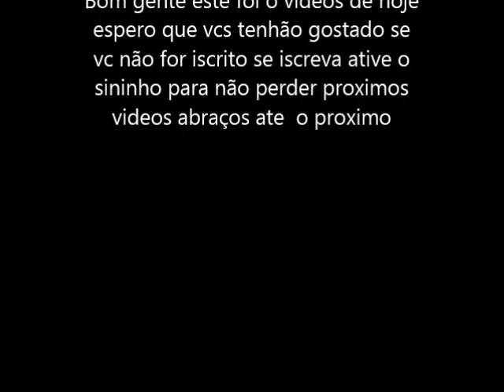primeiro vlog do canal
Oi pessoal, trago aqui o primeiro vlog do canal .  Espero muito que vocês gostem!!!